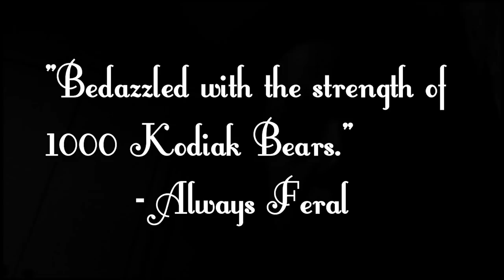SYNTHOCEPS: WHY YOU NEED THEM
As per usual, please leave your request and video ideas in the comments section, and the most requested item or weapon will usually be made next.

[MUSIC]
•SHW - Tsudzumi JAPAN 3

You can download free background music and many other songs from our free YouTube music library. NCM 2017
To use this background music in your videos, you MUST credit the original artist in your video description or end credits! (Details about how to correctly credit the artist are provided below.) The download link for this track is provided below the "Artist Credit Instructions."